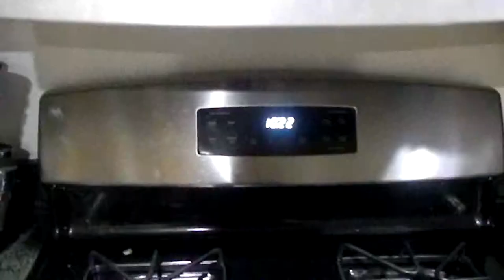When Life Rains On Your Parade | GoPro Barn Vlog?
It's riding day! But the rain is DUMPING everywhere. How we face challenges and potential excuses defines who we are and whether we will achieve our goals.

Want To Be Featured? Submit Your Video Here!